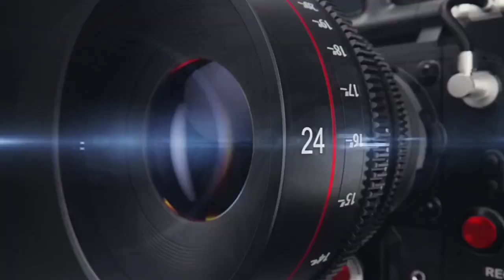पुष्कर सिंह धामी की 300 यूनिट फ्री बिजली के ऐलान से बौखलाई आम आदमी पार्टी , KHOJI CAMERA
KHOJI CAMERA
खबर है उतराखंड के देहरादून से जहां पर।

देहरादून, में चुनावी मौसम करीब आते ही उत्तराखंड की जनता का महंगाई, बेरोजगारी, भ्रष्टाचार, पेट्रोल, डीजल, गैस, आदि मुद्दों से।

 ध्यान हटाने के लिए भाजपा और आम आदमी पार्टी के बीच सत्ता हथियाने का खेल शुरू हो गया है।

नवनियुक्त मुख्यमंत्री पुष्कर सिंह धामी की जनता को 300 यूनिट बिजली फ्री देने की घोषणा से ।

बौखलाई आम आदमी पार्टी ने बिजली का मुद्दा अपने हाथ से जाते देख सियासत शुरू कर दी है।

जिस पर उत्तराखंड में मुफ्त बिजली पर गरमाने लगी सियासत,

आम आदमी पार्टी ने किया मुख्यमंत्री आवास पर कूच।

पुलिस ने प्रदर्शनकारियों को आवास से पहले रोका।

हंगामा कर रहे प्रदर्शनकारियों को पुलिस ने किया गिरफ्तार ।

जनता को 300 यूनिट मुफ्त बिजली देने और बढ़े हुए दामों को ।

वापस लेने की मांग पर उत्तराखंड में सियासत हो गई तेज,

देहरादून से ब्योरो रिपोर्ट।